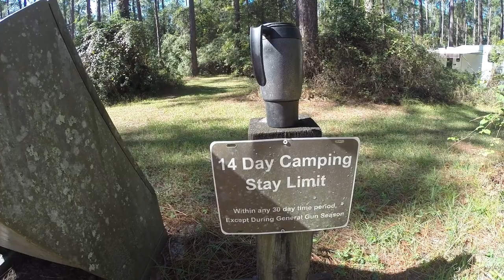Tybee Island and Cobb Camp..Boondocking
We stop at Tybee Island near Savannah for a short walk on the beach and see the Atlantic Ocean.  Then we head to Florida to boondock and Cobb Hunt Camp by Lake City.  What great places to enjoy